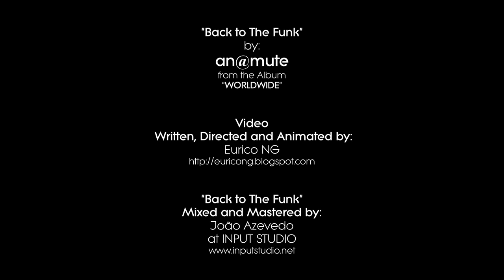AN@MUTE - "Back to The Funk" feat. Eurico "the Animator" NG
This is the animated music video for AN@MUTE´s track "Back to The Funk".

"Back to The Funk" was mixed and mastered by João Azevedo at INPUT STUDIO

"Back to The Funk" is available at Spotify, Deezer, Google Play & iTunes.